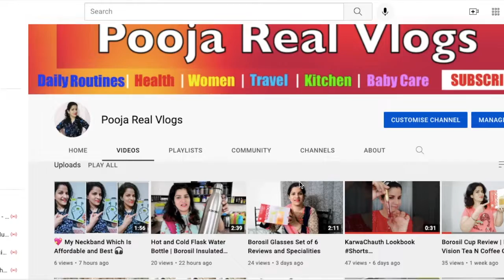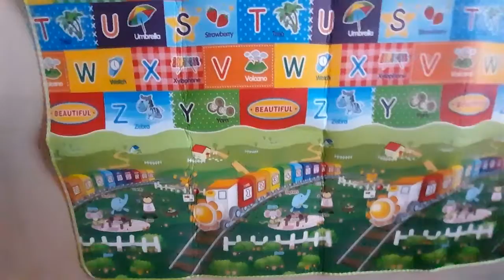Mat For Kids With Alphabet ABCD To Learn And Play | Double Sided Water Proof Baby Play Mat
Mat For Kids With Alphabet ABCD To Learn And Play | Pooja Real Vlogs
Double Sided Water Proof Baby Play Mat

My Studio Gears:
1. Camera
2. Tripod
3. Ring light
4. Green Screen
5. Mic
6. Mobile Gimbal
7.Selfie Stick/Tripod